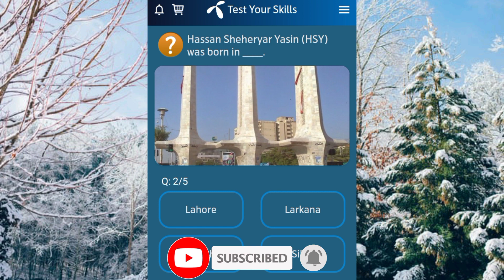Who plays Parizaad in Pakistani drama Parizaad? | Arif Lohar's father ____ was also a singer.